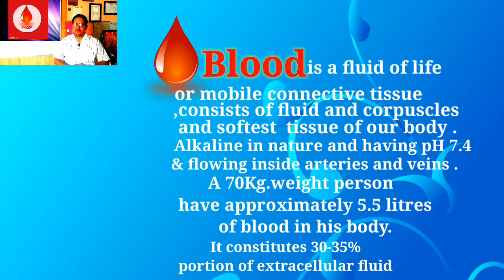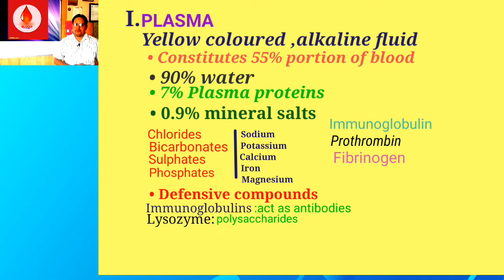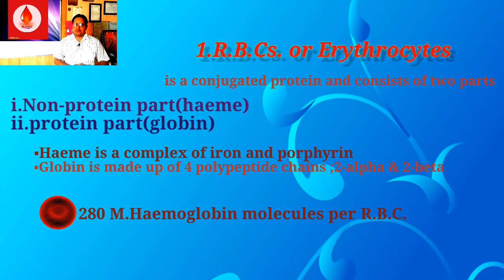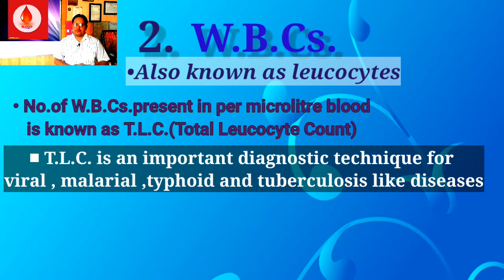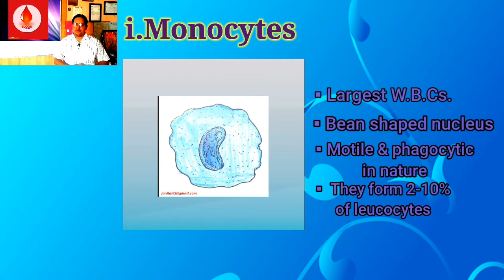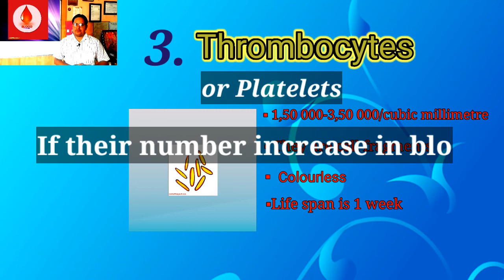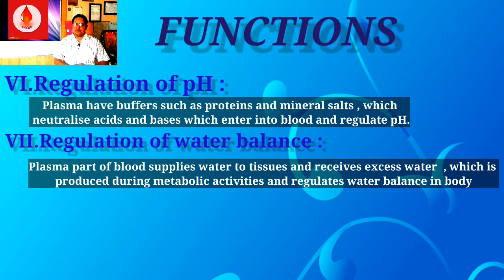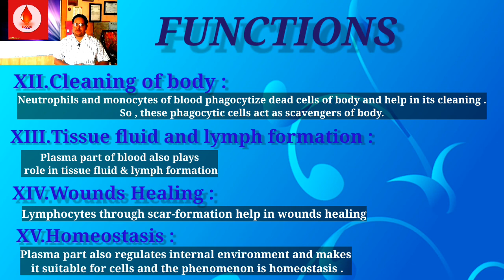Blood :Composition and functions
Blood ,detail study of each component
+1 Biology
BSc.Med Zoology